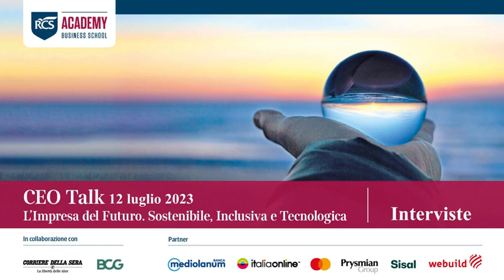Cairo: «Il digitale? È il futuro dell’editoria»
L'intervista a Urbano Cairo, presidente e amministratore delegato di Rcs MediaGroup, in occasione del Ceo Talk 2023 di Rcs Academy.

L'intervista a Urbano Cairo, presidente e amministratore delegato di Rcs MediaGroup, in occasione del Ceo Talk 2023 di Rcs Academy. ( Redazione / Corriere Tv ). Guarda il video su Corriere